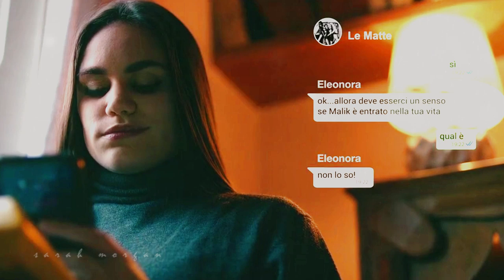Skam Italia Couples | In My Veins [+S4]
italian excellence.

◆ Show: Skam Italia
◆ Song: Andrew Belle - In My Veins
◆ Made with Sony Vegas Pro 14

I DON’T OWN ANYTHING BUT THE EDITING OF THIS VIDEO